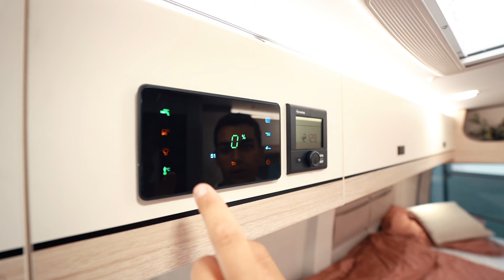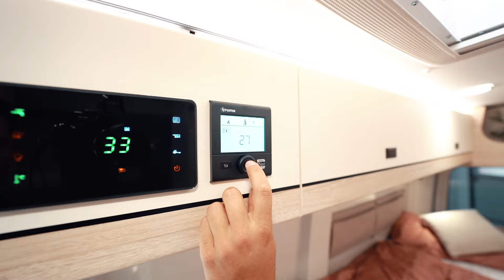Komfort, Stauraum & Flexibilität im Ahorn Camp Van 620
Der Van 620 ist mit seinen Längsbetten im Heck, 3-in-1-Badezimmer und praktischer Küche ein beliebtes Modell unserer Van Serie.

Mehr Informationen zum Van 620 auf unserer Homepage mit technischen Daten inkl. Maße

0:00 Begrüßung
0:37 Außenrundgang links
3:54 Außenrundgang rechts
5:11 Fahrerhaus & Dinette
9:55 Stauraum vorne
10:31 Küche
13:01 Badezimmer
14:23 Bedienpanel
15:41 Stauraum hinten
16:41 Längsbetten hinten
17:40 Elektrofach & Heizung
19:07 Heckgarage
20:08 Außendusche
20:31 Gasfach
20:59 Outro